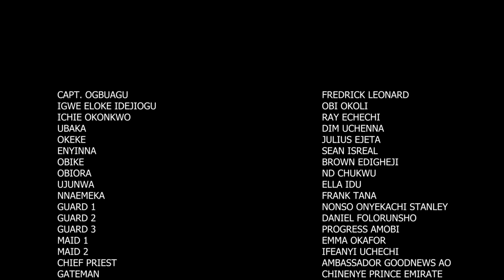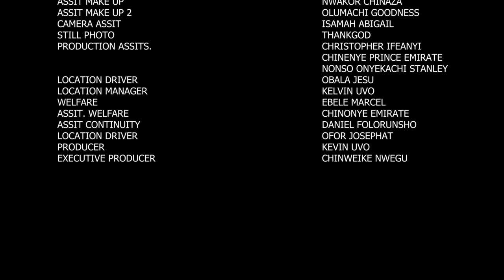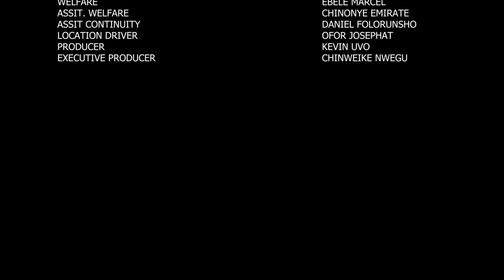How A Rich Prince Fell In Love With D Girl He Met On His Way 2 D Village For D First Time/NEW MOVIE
In this Nigerian movie, Starring: Frederick Leonard, Obi Okoli, Frank Tana, Ella Idu and other amazing Nollywood actors.